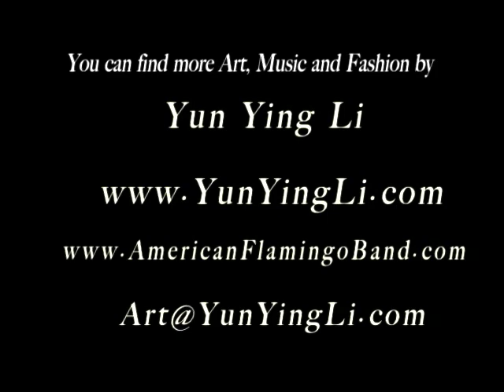Traveling Europe - Holland